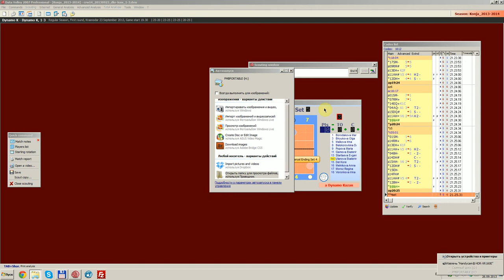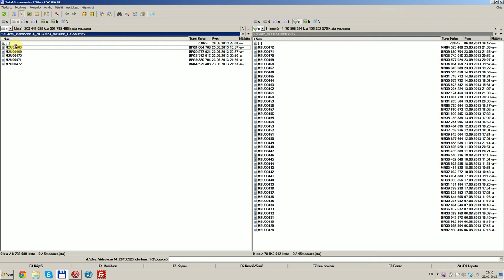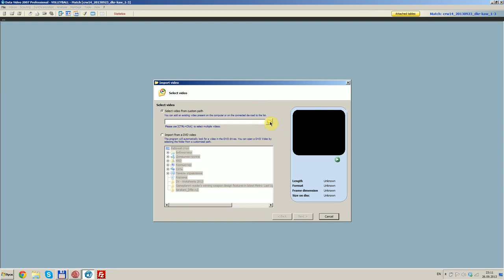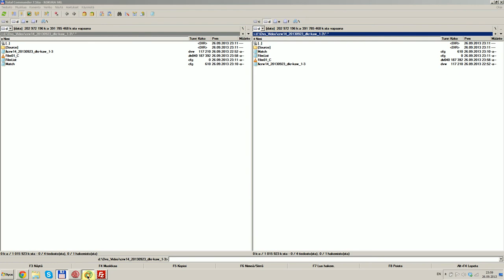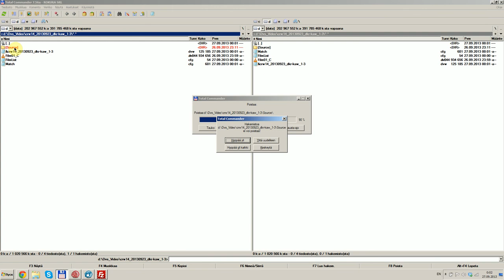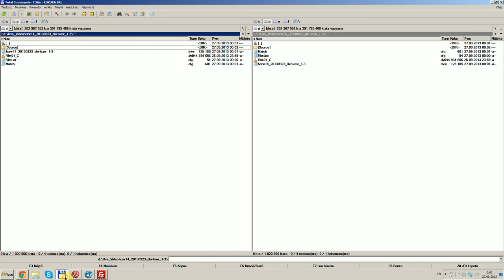How to compress video - DataVideo